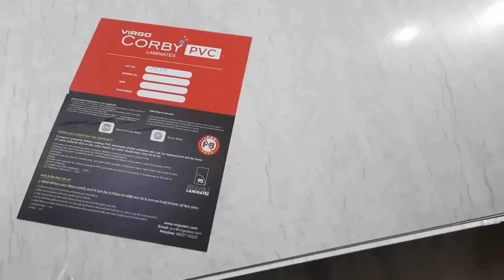अलमारी (WARDROBE) पर सनमाइका(LAMINATE)फिनिशिंग के साथ कैसे लगाते हैं|NO BUBBLE,NO BALOON laminate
DEAR FREIND,
In this video I show you by putting a laminate on the cupboard,The no bubble no baloon has been associated with him.
This is a very good way of putting sunmika on promises in wardrobe.

Super woodwork
7*4 wardrobes glasses door design.
PVC furniture.
furniture
wardrobe
kitchen
table
letest bed
wood turning
kitchen furniture
furniture accesseries
furniture machine work
Super woodwork
woodwork
woodworking